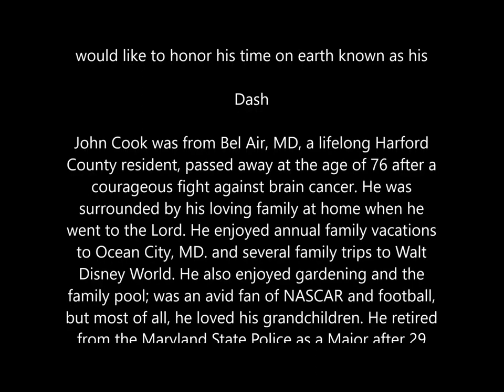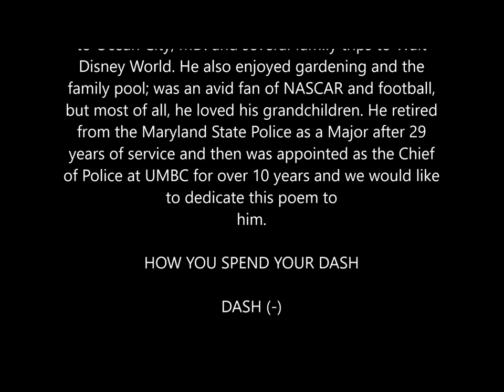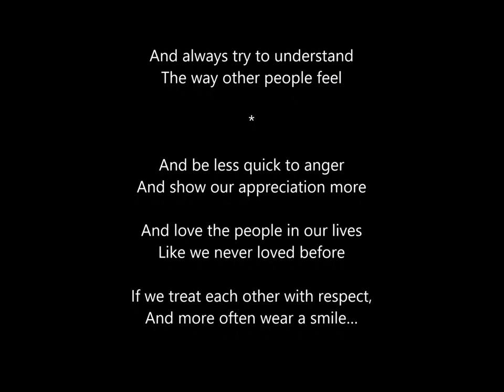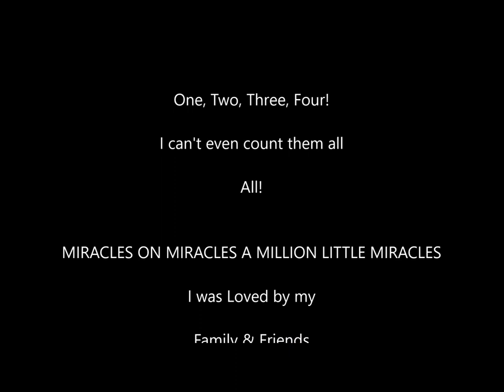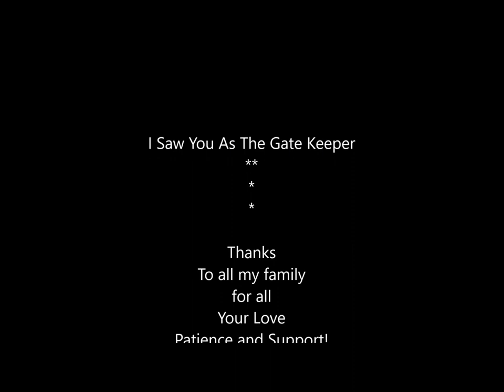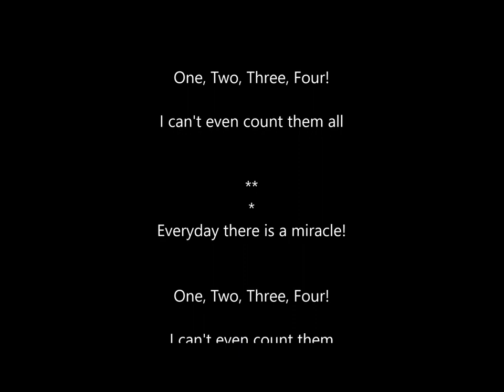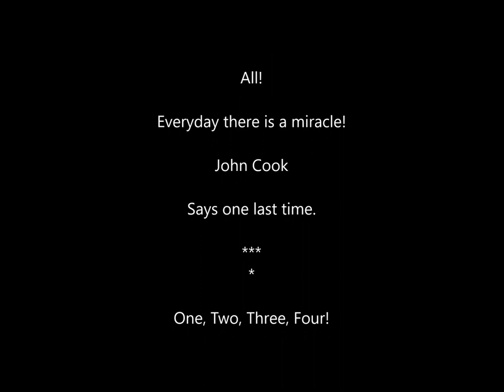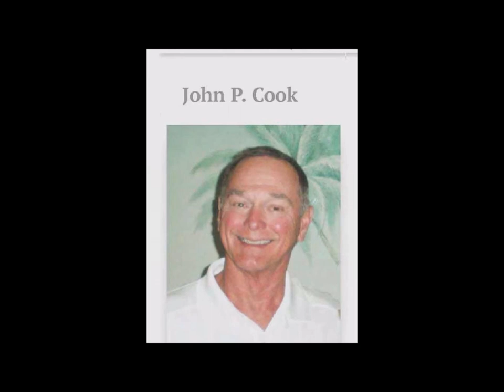John Cook Memorial Music Video For Friends and Family December 19, 1945 - January 6, 2022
On January 6, 2022, John P. Cook of Bel Air, MD, a lifelong Harford County resident, passed away at the age of 76 after a courageous fight against brain cancer. He was surrounded by his loving family at home when he went to the Lord.

He enjoyed annual family vacations to Ocean City, MD and several family trips to Walt Disney World. He also enjoyed gardening and the family pool; was an avid fan of NASCAR and football, but most of all, he loved his grandchildren.

He retired from the Maryland State Police as a Major after 29 years of service and then was appointed as the Chief of Police at UMBC for over 10 years. John is survived by his loving wife of 57 years, Patricia Ann Cook; and cherished family members, daughter, Theresa Paulsen and husband Edwin; son, John G. Cook and his wife Jeannie; and grandchildren, Sean, Brad, and Kyle Paulsen; and Carsyn, Reid, and Ryder Cook. He was the son of Alma (Lowe) and the late John P. Cook, Sr.